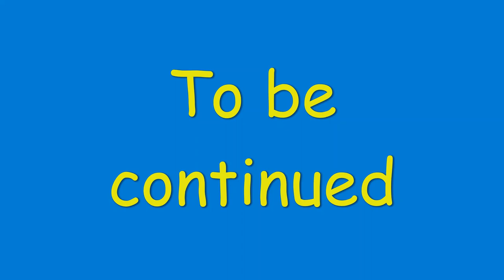1926 Ford Model T Coupe Country Drive 9/10/2022 P21